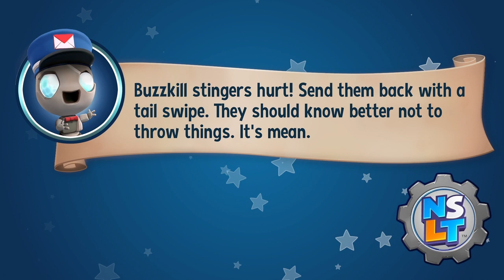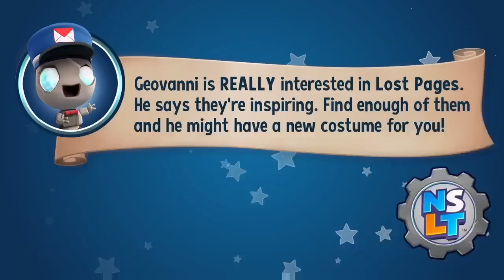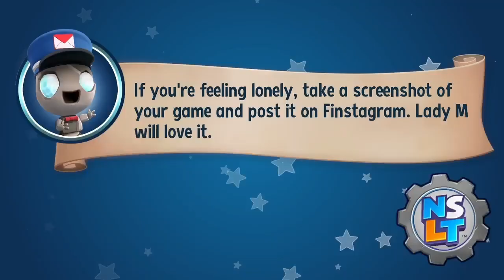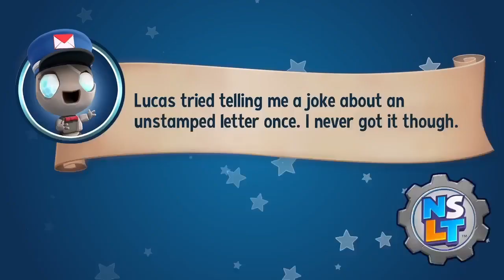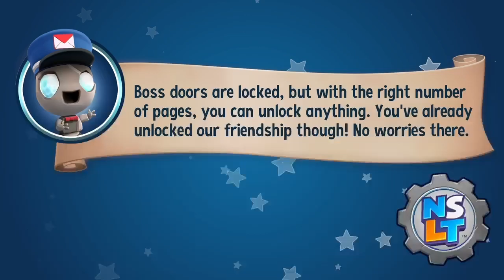Wrestful Retreat - New Super Lucky's Tale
Welcome to Wrestful Retreat, this is the third island in New Super Lucky's Tale.